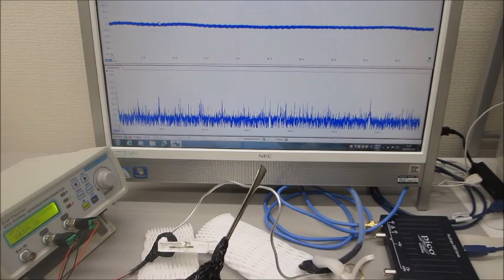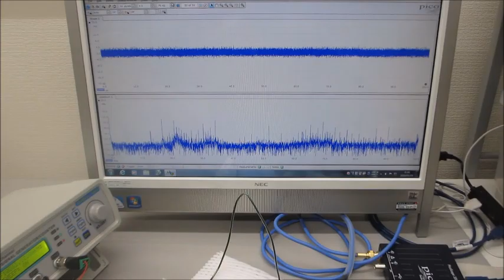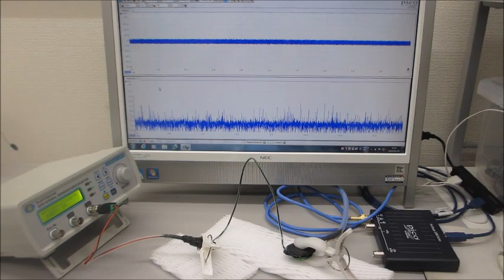オリジナル超音波実験動画（超音波システム研究所）